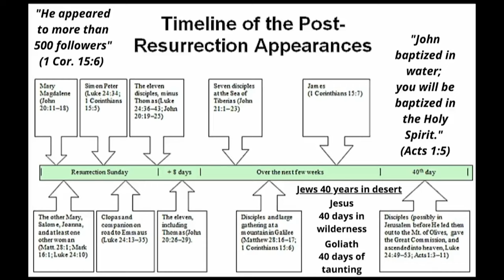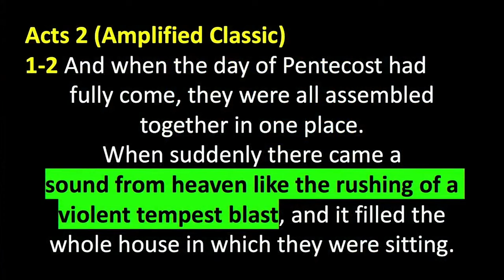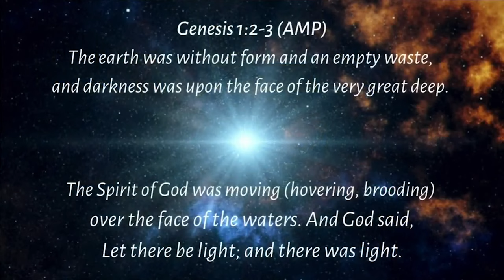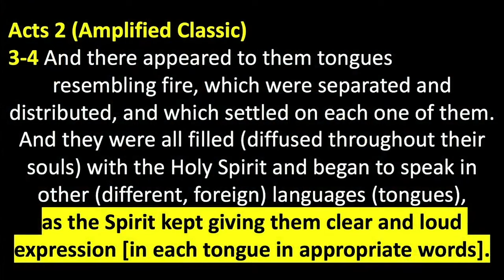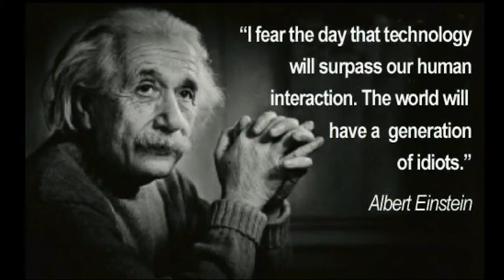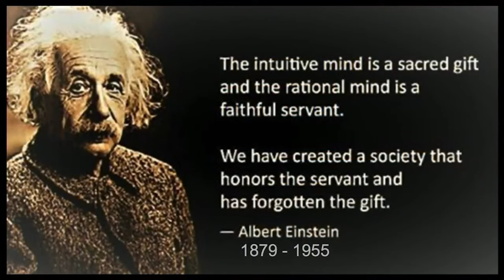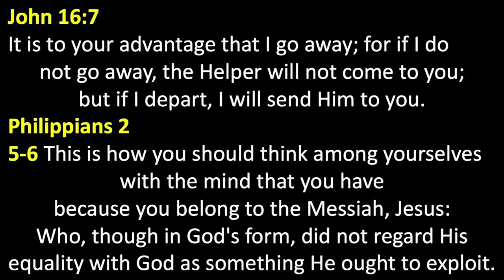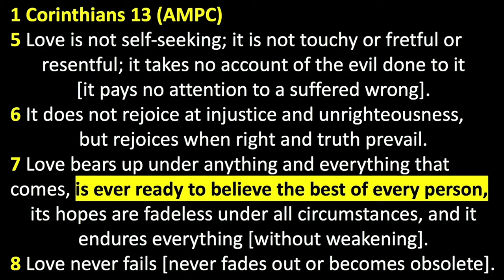Peter Roselle: Pentecost 2021 Clothed with the Mighty Power of Heaven (Luke 24:49 TPT)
This service was held on May 23, 2021 during the Pentecost celebration. Pentecost marks the birthing of the church in the New Testament, yet many modern-day Christians miss the significance the power available through the Holy Spirit. The wording in the Passion Translation refers to being “clothed with the mighty power of heaven.” We must make a decision to submit and yield to guidance of the Holy Spirit in order to experience the high intensity, high voltage power that is available to all believers.

Be blessed.

Luke 24 (TPT)
47-49 You must go into all the nations and preach repentance and forgiveness of sins so that they will turn to me. Start right here in Jerusalem, for you are my witnesses and have seen for yourselves all that has transpired. I will send the fulfillment of the Father’s promise to you, so stay here in the city until you are clothed with the mighty power of heaven.”

Acts 2 (Amplified Classic)
1-2 And when the day of Pentecost had fully come, they were all assembled together in one place. When suddenly there came a sound from heaven like the rushing of a violent tempest blast, and it filled the whole house in which they were sitting.

3-4 And there appeared to them tongues resembling fire, which were separated and distributed, and which settled on each one of them. And they were all filled (diffused throughout their souls) with the Holy Spirit and began to speak in other (different, foreign) languages (tongues), as the Spirit kept giving them clear and loud expression [in each tongue in appropriate words].

Matthew 23 (Voice) The Opposite of Holy Spirit Power
13-15 Woe to you, you teachers of the law and Pharisees. There is such a gulf between what you say and what you do. You lock the door of the kingdom of heaven right in front of everyone; you won’t enter the Kingdom yourselves, and you prevent others from doing so. You steal the homes from under the widows while you pretend to pray for them. You will suffer great condemnation for this. You traverse hills and mountains and seas to make one convert. When [he converts], you make him much more a son of hell than you are.

Matthew 20 (New English Translation)
25-28 “You know that the rulers of the Gentiles lord it over them, and those in high positions use their authority over them. It must not be this way among you! Instead, whoever wants to be great among you must be your servant — just as the Son of Man did not come to be served but to serve, and to give His life as a ransom for many.”

Albert Einstein:
“I fear the day that technology will surpass our human interaction. The world will have a generation of idiots.”

“The intuitive mind is a sacred gift and the rational mind is a faithful servant. We have created a society that honors the servant and has forgotten the gift.”

John 16:7
It is to your advantage that I go away; for if I do not go away, the Helper will not come to you;
but if I depart, I will send Him to you.

Philippians 2
5-6 This is how you should think among yourselves with the mind that you have because you belong to the Messiah, Jesus: Who, though in God's form, did not regard His equality with God as something He ought to exploit.

Luke 15
1 Then all the tax collectors and the sinners
drew near to Him to hear Him.
2 The Pharisees and scribes complained, saying,
“This Man receives sinners and eats with them.”
3 So He spoke this parable  to them, saying:
4–7 A lost sheep is found and celebrated (1 out of 100)
8-10 A lost coin is found and celebrated (1 out of 10)
11-31 A lost son is found and celebrated (1 out of 2)
32 An older brother (1 out of 1) must choose to either celebrate or drink the poison of anger and resentment.

1 Corinthians 13 (AMPC)
5 Love is not self-seeking; it is not touchy or fretful or resentful; it takes no account of the evil done to it [it pays no attention to a suffered wrong].
6 It does not rejoice at injustice and unrighteousness but rejoices when right and truth prevail.
7 Love bears up under anything and everything that comes, is ever ready to believe the best of every person, its hopes are fadeless under all circumstances, and it endures everything [without weakening].
8 Love never fails [never fades out or becomes obsolete].